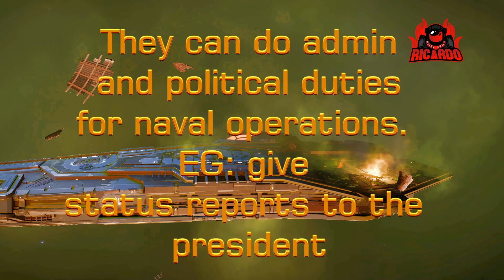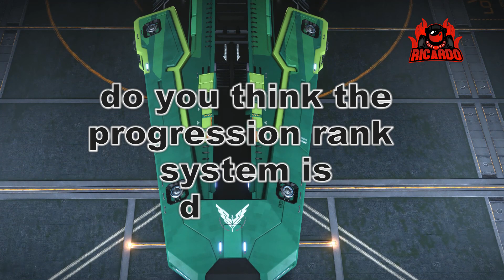Elite Dangerous So, you are an Admiral? Redux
So you have dragged your way up through the Federation ranks you have managed to get a Corvette at rear admiral - why progress any further - how can FDEV breathe life into a stale progression system?

Elite: Dangerous or Elite 4 is a space adventure, trading, and combat simulation video game developed and published by Frontier Developments played on PC, Mac and Xbox one and is the fourth release in the Elite video game series Piloting a spaceship, the player explores a realistic 1:1 scale open world galaxy based on the real Milky Way, with the gameplay being open-ended. The game is the first in the series to attempt to feature massively multiplayer gameplay, with players' actions affecting the narrative story of the game's persistent universe, while also retaining single player options. It is the sequel to Frontier: First Encounters, the third game in the Elite series, released in 1995. Re-conceptualized by David Braben. Starting a few years back as the Elite dangerous Kickstarter campaign a strong community has now grown around the Elite universe. elite dangerous thargoids sci-fi preview 2.4.
check out the hotfixes that predate Elite: Dangerous